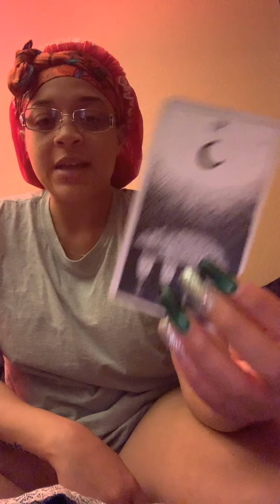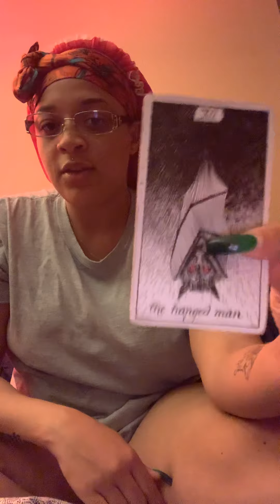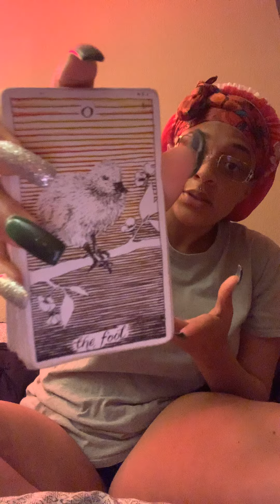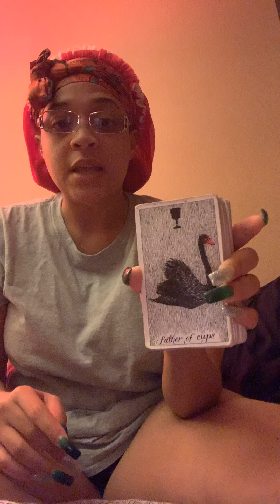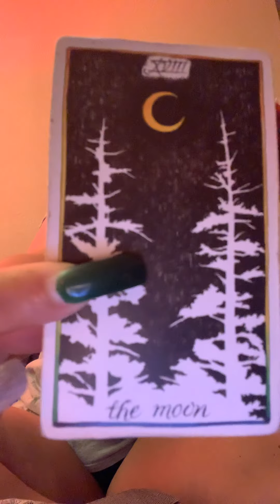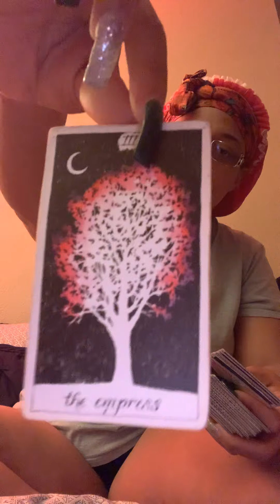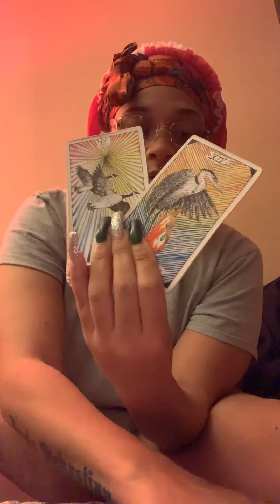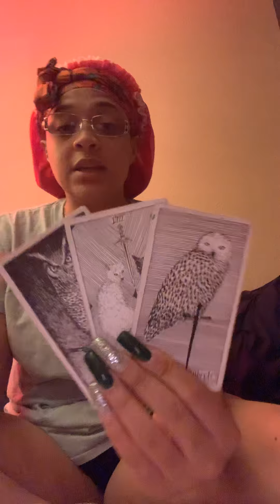Divine Masculine/Divine Feminine 🦋😩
WelcomeTo PyPy’s WelcomeToPyPyTarot ✨

SOCIAL MEDIA ACCT’S:

SC; TylahLadawn
IG; LaDawnDaDon

For reading question/description

Place Your Order & You Shall Receive .
Take The Oath FIRST ..
Thou Shalt Never Unsubscribe
Thou Shalt Never Cast Blame Upon The Reader
Thou Shalt Own Your Shit , & Shit Your Pants In Peace

PRICING🧝🏼‍♀️🍿

$5 Single Questions PreShuffled
$10.10 ; 10Minute Reading PreShuffled
$22.22 ; 30Minute Reading
$55.55 ; 1Hour Reading